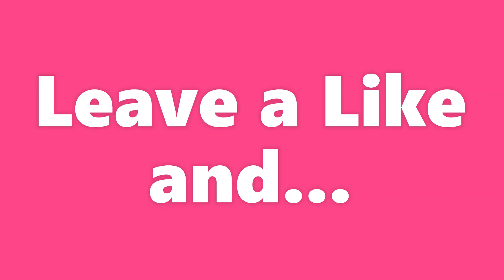Broken hand and Puppy Update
Just taking a minute to show off how big my puppy is getting and give an update on my broken hand.